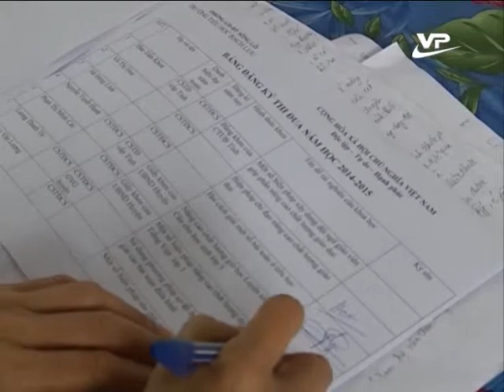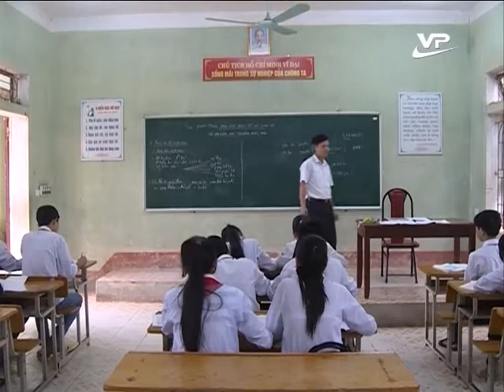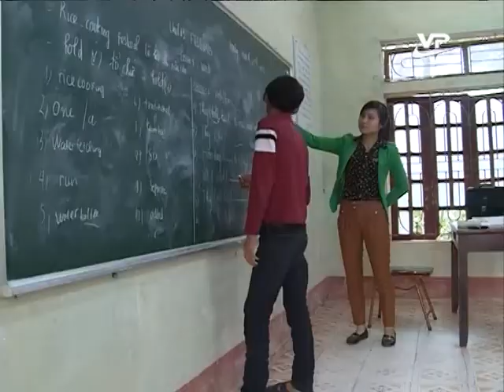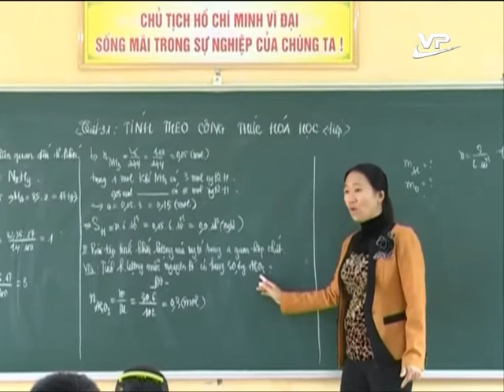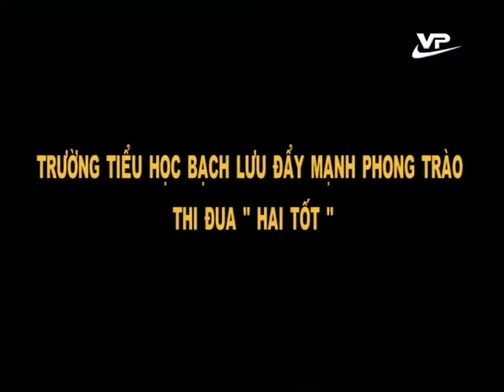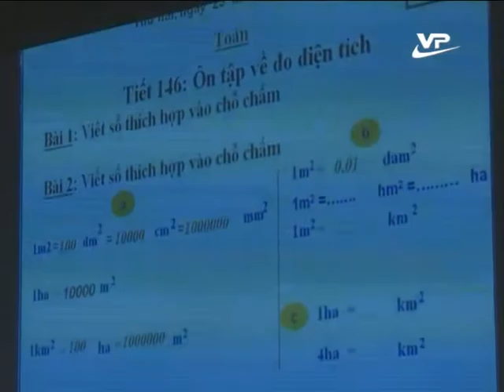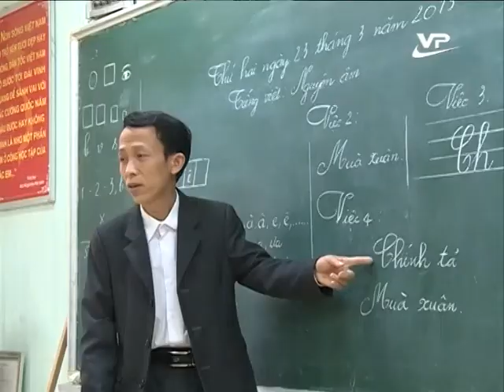Lao động và công đoàn 12.04.2015